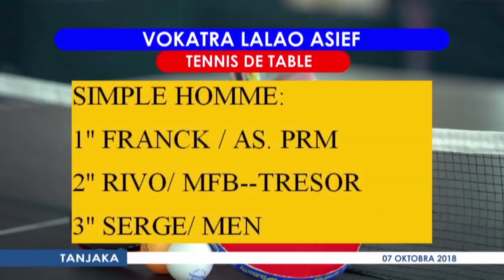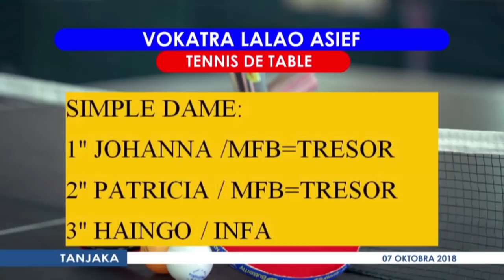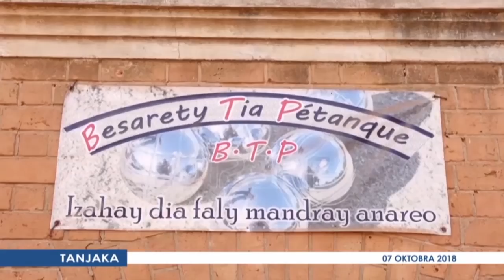TANJAKA DU 07 OCTOBRE 2018 BY TV PLUS MADAGASCAR